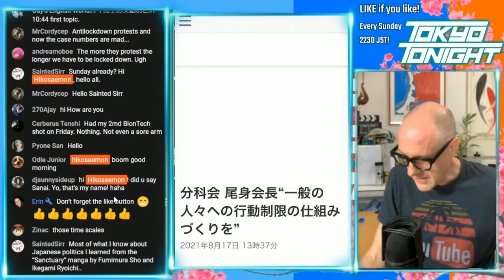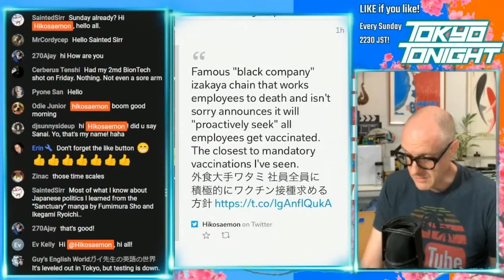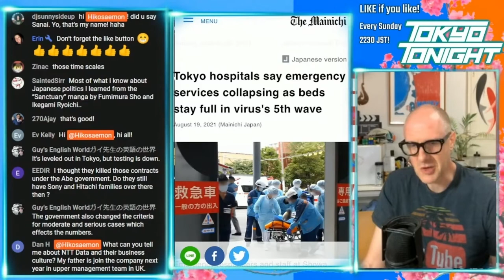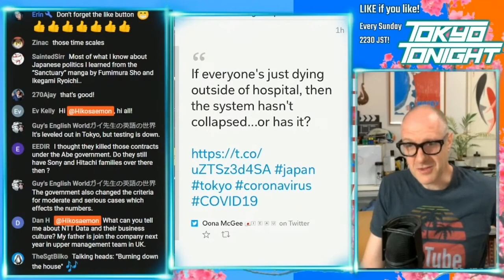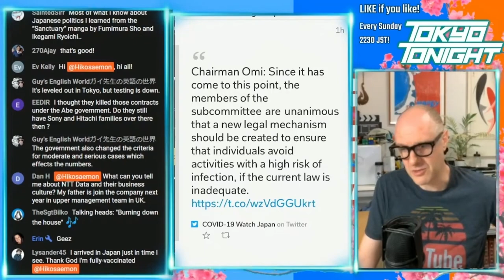Tokyo Tonight! Japan Hits Record COVID Numbers During Obon